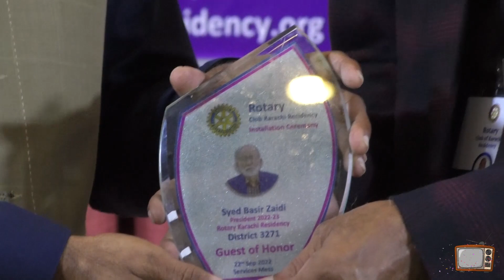Rotary club Karachi Residency Installation Ceremony